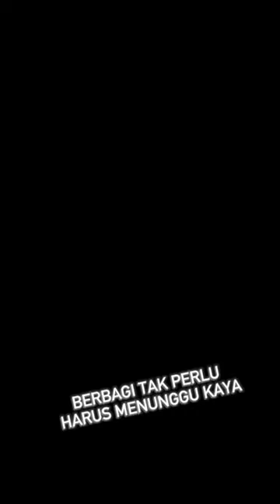MPS BERBAGI DARI HASIL TIKTOK, BERBAGI TAK HARUS MENUNGGU KAYA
Aamiin.

TTD